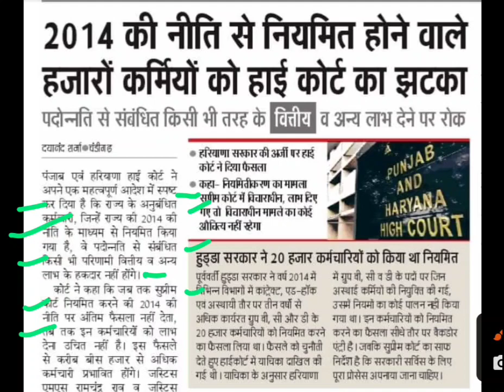भूपेंद्र हुड्डा द्वारा 2014 में नियमित किए कर्मियों को हाई कोर्ट का झटका,2014 ke kachhe karmchaari